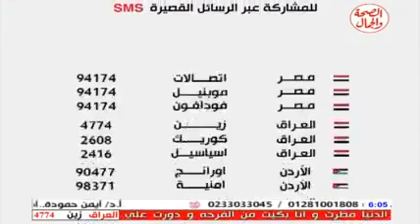برنامج مع القرآن 2 5 2014